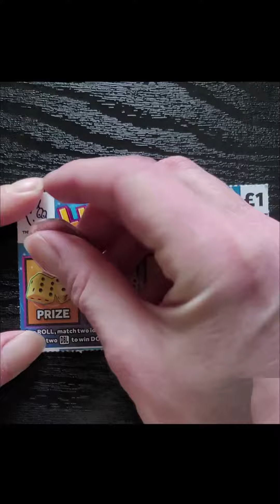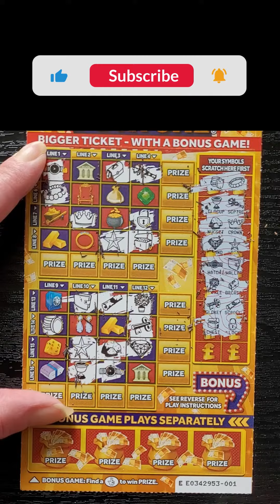Scratchin' Saturdays 12 - £300,000 GOLDEN FORTUNE Scratch Card National Lottery Scratcher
Scratchin' Saturdays 12
£3 Golden Fortune

STEP 1: Scratch off all of the coating from the YOUR SYMBOLS section to reveal 18 YOUR SYMBOLS.
STEP 2: Scratch ONLY the symbol(s) in LINES 1 to 16 which match the YOUR SYMBOLS You have revealed.
STEP 3: If, following STEP 2, You reveal all of the symbols in a LINE (either horizontally or vertically) in LINES 1 to 16,  win PRIZE for that LINE.